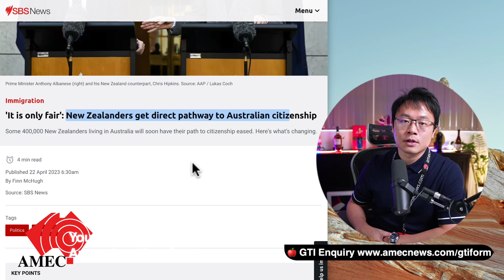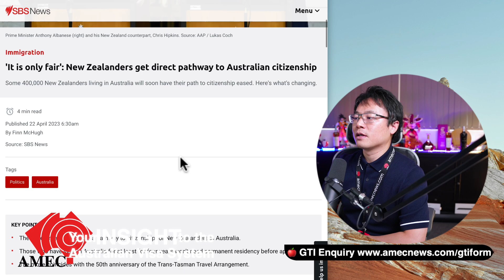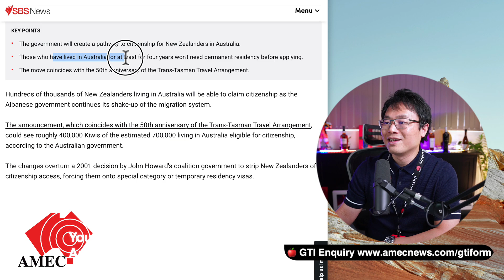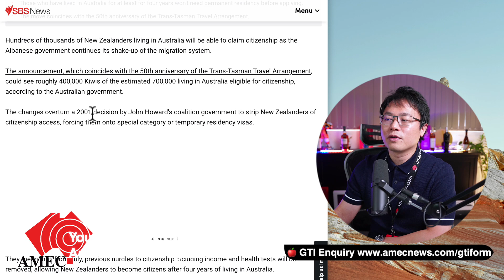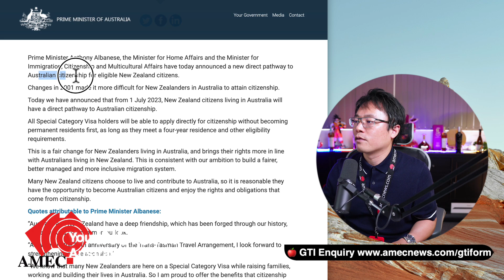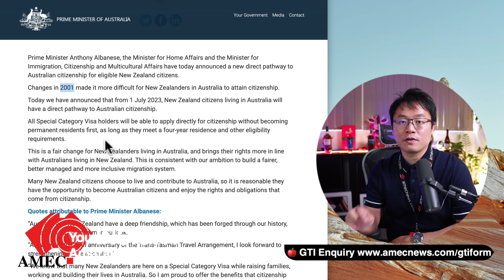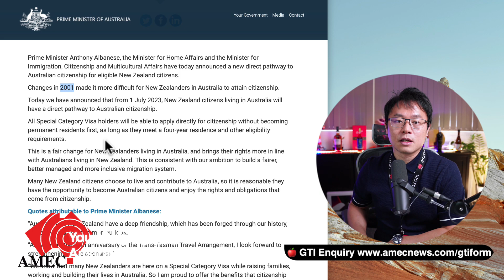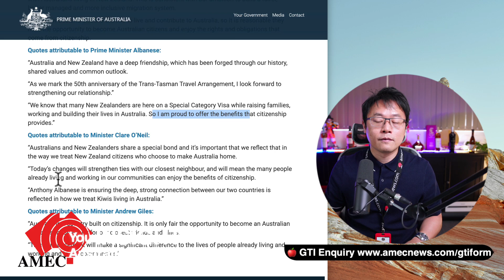【Breaking News】From 1 July 2023, Kiwis access to DIRECT PATHWAYS to Australian Citizenship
In this video, we will bring you the most update news regarding New Zealand Citizen who would be able to access to Direct Pathway to become Australia Citizenship from 1 July 2023!